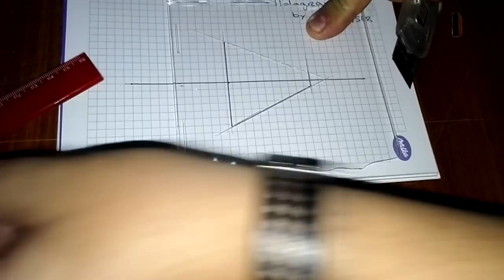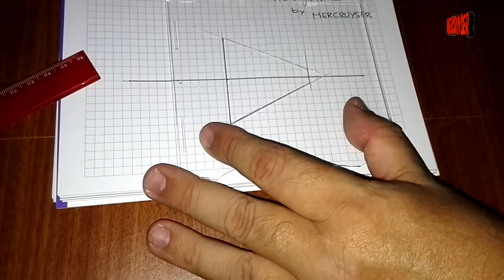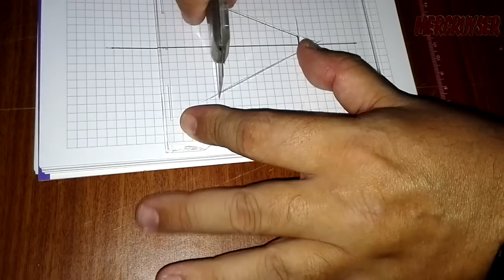COMO HACER HOLOGRAMAS CON TU TELEFONO MOVIL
LA MEJOR MANERA DE CONSEGUIR CODIGOS GRATUITOS,, TOTALMENTE LEGAL Y GRATIS...

Metodo 100x100 ; Descargar la aplicacion (Para tu dispositivo Android e iOs) desde el link o enlace de arriba, una vez echo te daran un codigo al entrar en la aplicación, ese codigo se lo das a tus amigos y por cada uno te Ganaras 1000 puntos Extra ! ;)

COMENTA EL VIDEO ...cualquier duda te la intentaremos resolver... y. acuerdate que dar like siempre ayuda

CUALQUIER DESCARGA DE ESTE VIDEO SE ENCUENTRA EN:
pagina web: